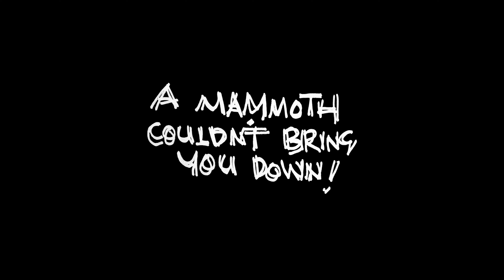Kombat - Mammoth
This is the Official Music Video for "Mammoth" by Kombat. You can listen to this release on most popular platforms. Here are a few favourites …

You can also follow Kombat and chat via social media …